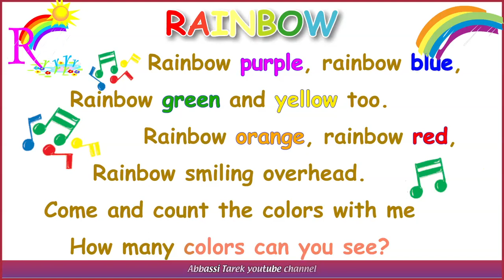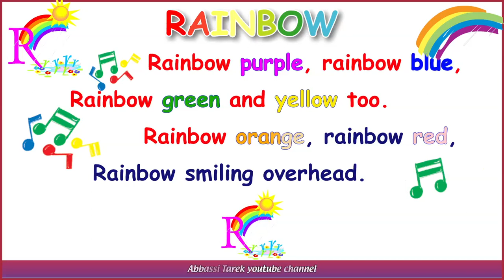Rainbow: Karaoke song for kids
Rainbow purple, rainbow blue
Rainbow green and yellow, too
Rainbow orange, rainbow red
Rainbow smiling overhead.

Come and count the colours with me.
How many colours can you see

Rainbow smiling overhead.

karaoke
kids song
kids karaoke